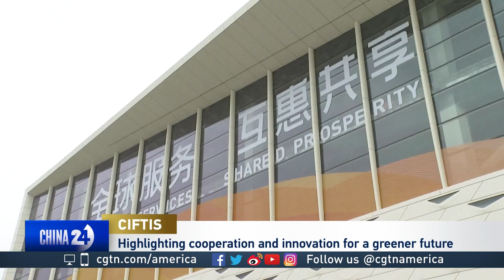Zhou Mi on CIFTIS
Zhou Mi, Senior Research Fellow at the Chinese Academy of International Trade and Economic Cooperation, talks to CGTN's Sally Ayhan about the economic impact of the trade and services fair over the last five years.